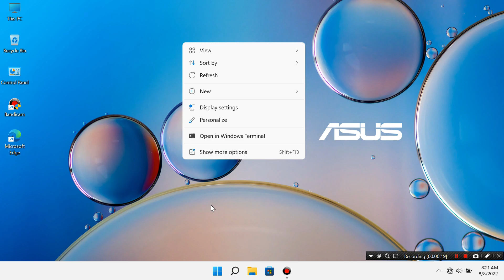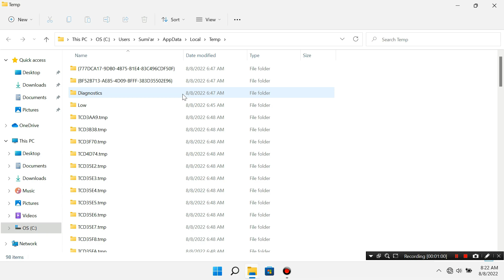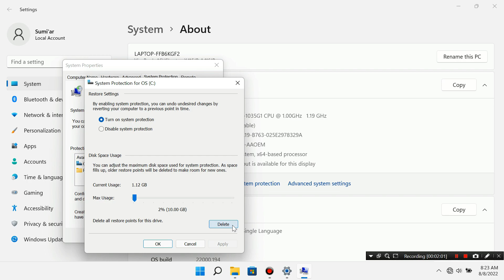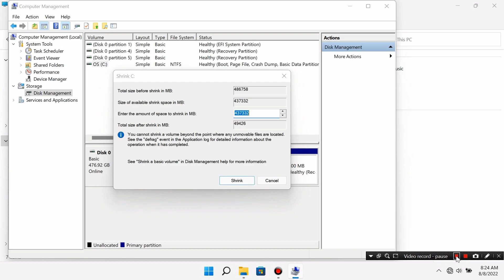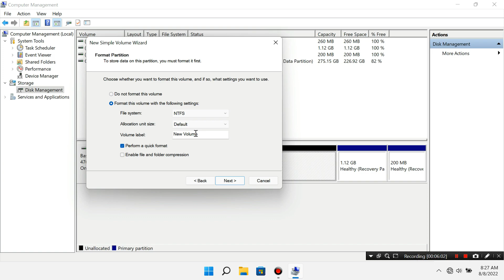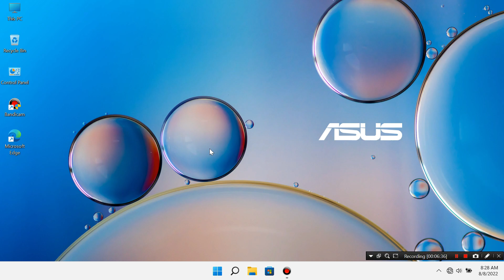Cara Membuat Local Disk D Di Windows 11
Cara ini, Bisa teman teman terapkan di pc komputer ataupun laptop baik itu windows 7 windows 8 windows 10 ataupun Windows 11.

Segmen :
0:48 cara menghapus sampah di windows 11
2:16 Cara membuka disk management
2:43 membagi partisi hardisk
2:59 Cara menentukan ukuran partisi
4:51 penutupan